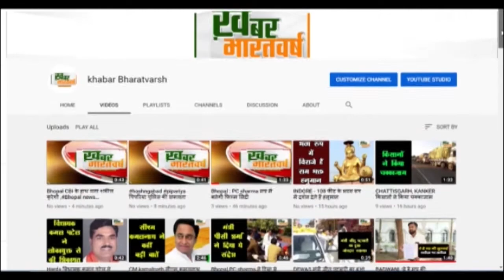धमतरी (छत्तीसगढ़): किसान महापंचायत में राकेश टिकैत की एक झलक पाने उमड़ा जन सैलाब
किसान नेता चौधरी राकेश टिकैत,योगेंद्र यादव, मेधा पाटकर ,बलवीर सिंह उपस्थित
बॉर्डर पर चल रहे किसान आंदोलन सदी का सबसे लंबा और ऐतहासिक आंदोलन है
           किसान महापंचायत” में राकेश टिकैत की एक झलक पाने किसानों का जन सैलाब उमड़ा